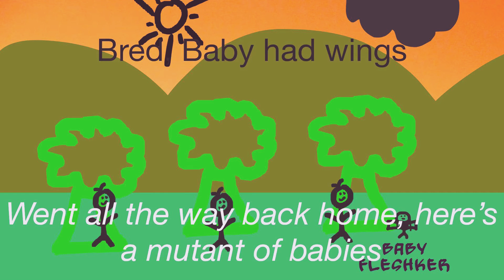Fleshker and the Possessed Sapling ❇️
A Halloween Special, for 2020.